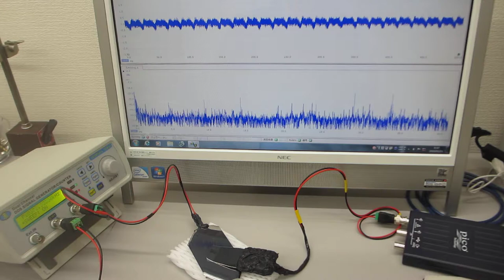超音波の発振制御による最適化実験（表面弾性波の相互作用）